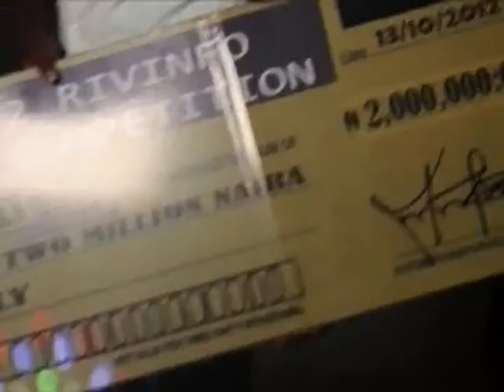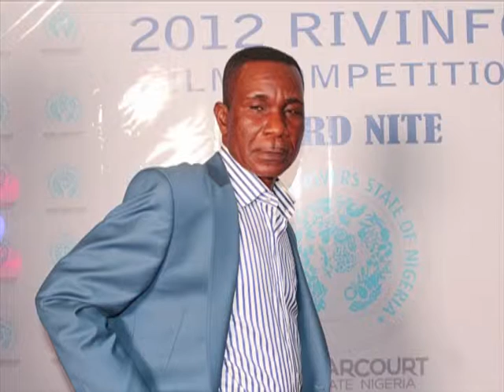Rivinfo award night